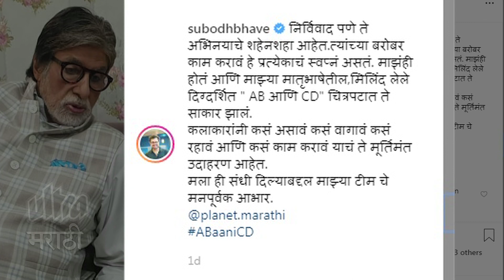Subodh Bhave & Amitabh Bachchan | जेव्हा अभिनयाचे २ शहेनशहा एकत्र येतात! | AB Aani CD |Marathi Movie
सुबोध भावे आणि अमिताभ बच्चन झळकणार एकाच चित्रपटात. अभिनयाच्या या २ सम्राटांचा हा फोटो तुम्हाला कसा वाटलं? तसेच या चित्रपटासाठी तुम्ही किती उत्सुक आहेत हे कंमेंट करून आम्हाला नक्की कळवा. आणि मराठी मनोरंजन विश्वातील अपडेटसाठी बघत रहा फक्त अल्ट्रा मराठी.